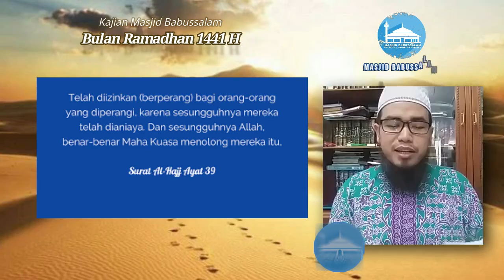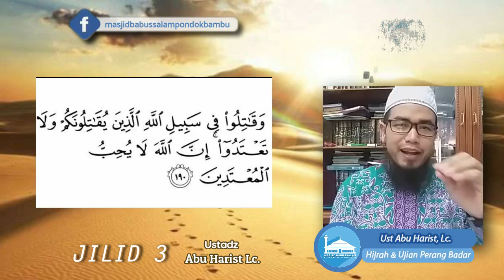Kajian YIB Bambu Duri || Ust. Abu Harist || JILID 3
Tema : Hijrah & Ujian Perang Badar